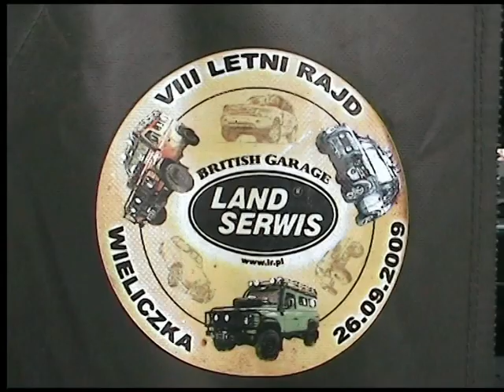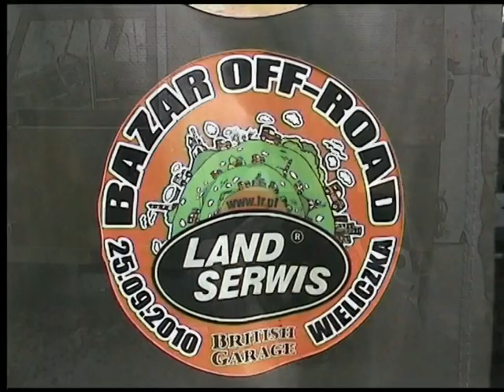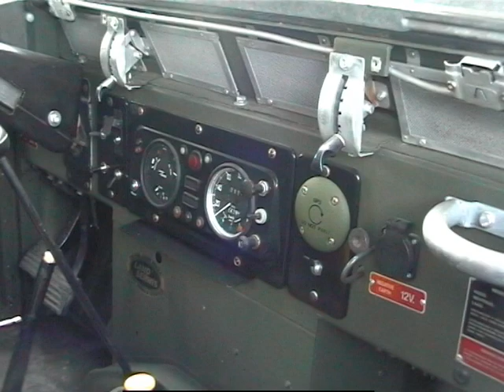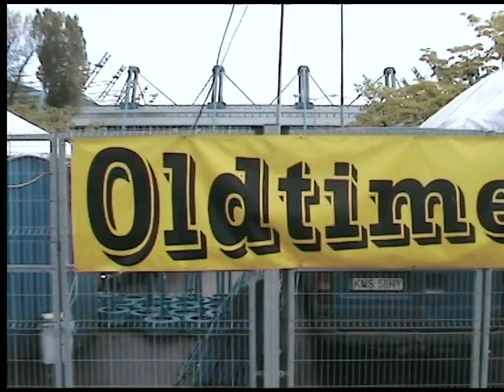OldtimerbazaR Land Rover Lightweight z 1982 roku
OldtimerbazaR w Krakowie - prezentacja. Land Rover Lightweight.